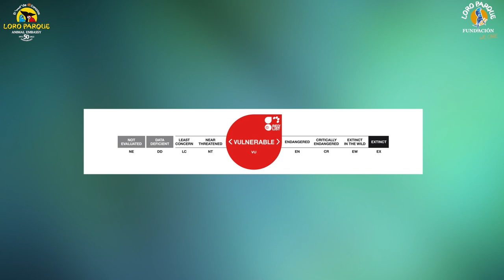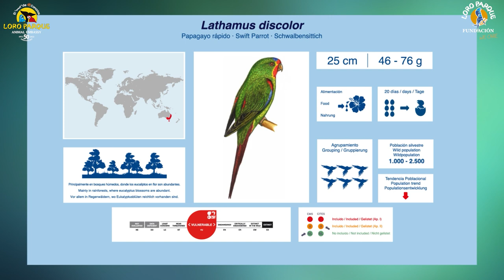Video Encyclopedia of Parrot Species - #134 Lathamus discolor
Today, Lathamus discolor.